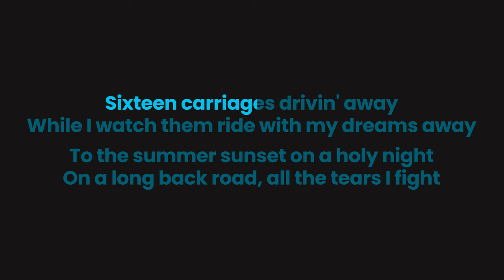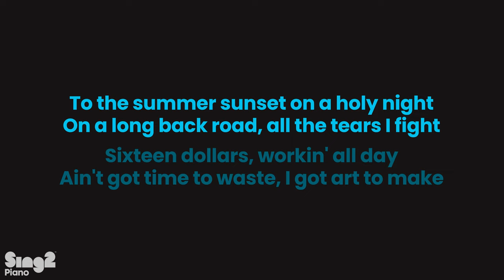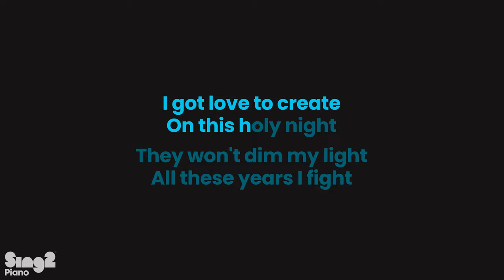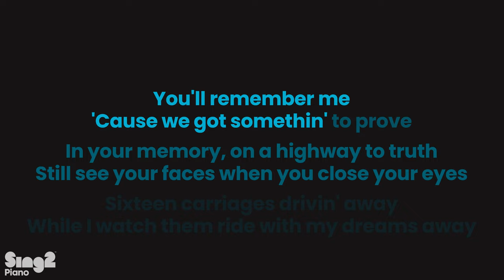Beyoncé - 16 CARRIAGES (Piano Karaoke)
𝗗𝗼𝘄𝗻𝗹𝗼𝗮𝗱 | 𝗦𝘁𝗿𝗲𝗮𝗺 💿
s2m.lnk.to/16crrges1c

1. @Sing2Piano on YT | Mention @Sing2Music on Socials

1. Vote via our community page polls every New Music Friday
2. Write it in the Comments 💬 (we read them all)
3. Directly via:

𝗥𝗲𝗵𝗲𝗮𝗿𝘀𝗮𝗹 𝗖𝘂𝗲𝘀
00:00 '16 CARRIAGES (Piano Karaoke)' Intro
00:08 Chorus
00:39 Verse 1
01:09 Chorus
01:49 Verse 2
02:20 Chorus
03:07 Bridge
03:50 Up Next

𝗟𝘆𝗿𝗶𝗰𝘀
Words and music by Aria Boggs, Beyoncé Giselle Knowles-Carter, Dave Hamelin & Raphael Saadiq

Sixteen carriages drivin' away
While I watch them ride with my dreams away
To the summer sunset on a holy night
On a long back road, all the tears I fight

At fifteen, the innocence was gone astray
Had to leave my home at an early age
I saw Mama prayin', I saw Daddy grind
All my tender problems, had to leave behind

It's been umpteenth summers
And I'm not in my bed
On the back of the bus
And a bunk with the band

Goin' so hard, gotta choose myself
Undеrpaid and overwhelmed
I might cook, clеan, but still won't fold
Still workin' on my life, you know

While I watch them ride with my fears away

Sixteen dollars, workin' all day
Ain't got time to waste, I got art to make
I got love to create
On this holy night
They won't dim my light
All these years I fight

Goin' so hard, now I miss my kids
Overworked and overwhelmed
I might cook, clean, but still won't fold

On a long back road, all these tears I fight

Had to take care of home at an early age
I saw Mama cryin', I saw Daddy lyin'
Had to sacrifice and leave my fears behind

The legacy is the
Last thing I do
You'll remember me
'Cause we got somethin' to prove

In your memory, on a highway to truth
Still see your faces when you close your eyes